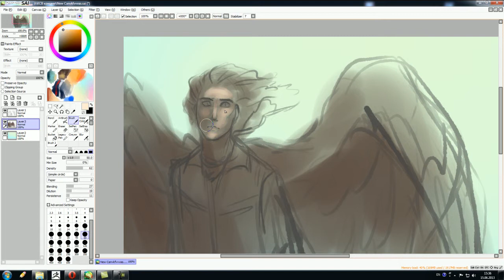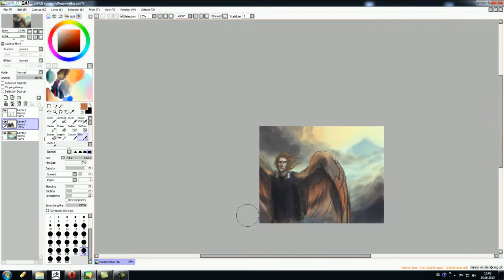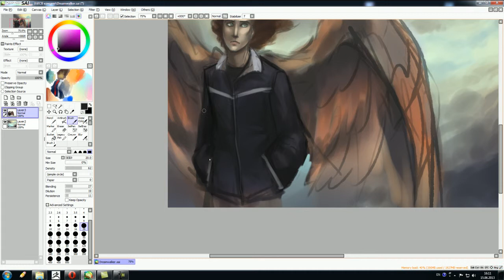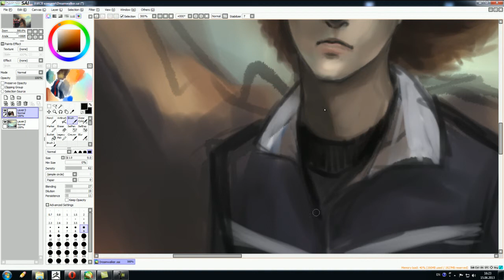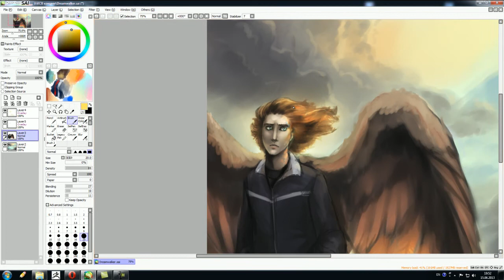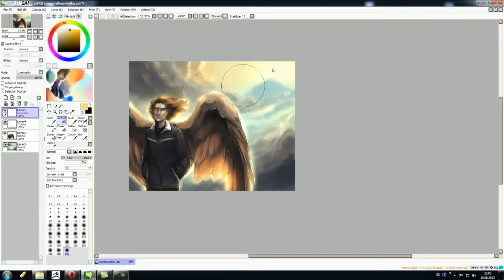Mountain in the clouds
Musik - Mychael Danna  --  The Winner Is